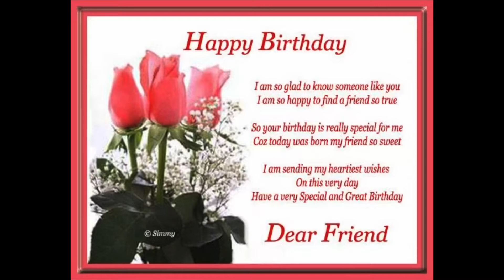Happy birthday to my dearest friend Ella Bean 🎂🎈🎁🛍🧸🤗😘💖 (Not for Kids)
Happy birthday Ella, hope your special day brings you all that your heart desires. Wishing you a day full os pleasant surprises. Lots of hugs and tons of love from me to you on your birthday 😘😘😘😘💖💖💖💖🤗🤗🤗🤗🤗